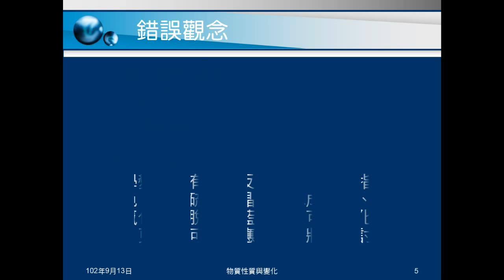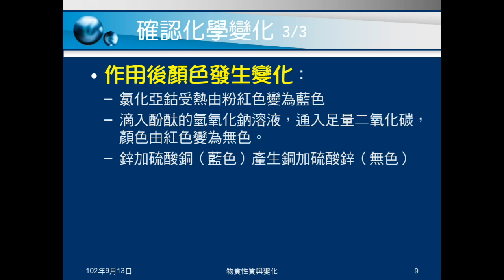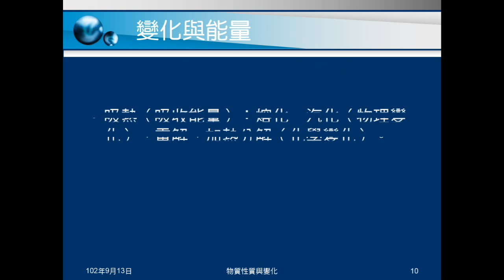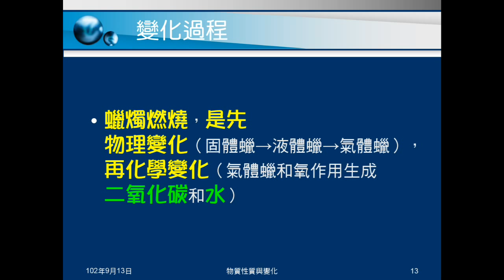102學年國二理化_物質的世界04：物質性質與變化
說明何謂物理性質，何謂化學性質，何謂物理變化，何謂化學變化。介紹化學變化會有的現象。說明能量與物質變化，吸熱反應及放熱反應。